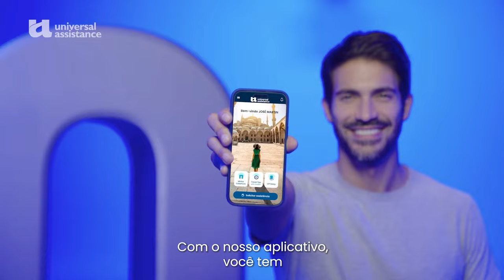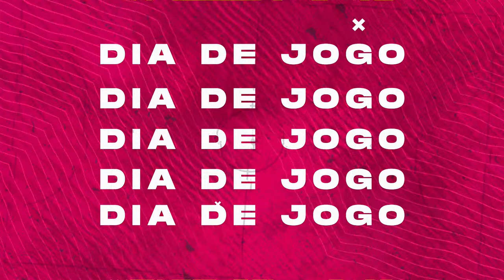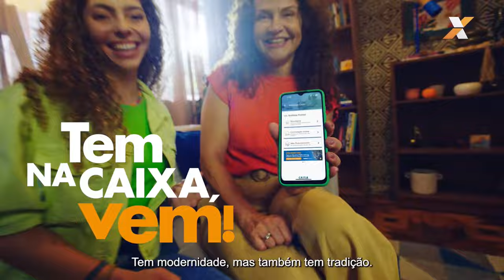Supercopa Caixa de Futsal Feminina | Stein Cascavel x Leoas da Serra | 1ª Rodada | Ao vivo